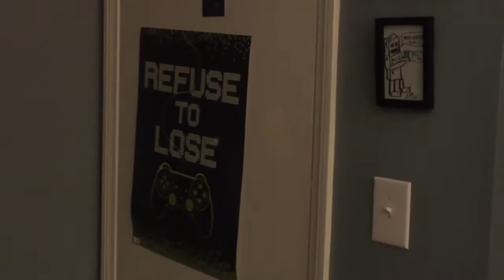The thief : first skit